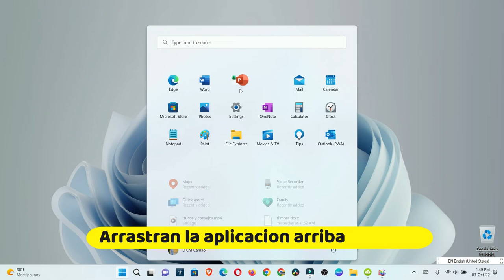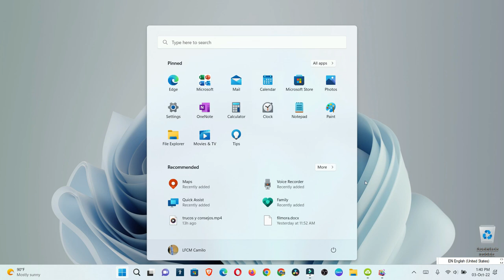Como poner en tu barra de incio de windows 11 tus programas en carpeta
COMO PONER TUS PROGRAMAS DE LA BARRA DE INICIO AGRUPDOS POR CARPETAS